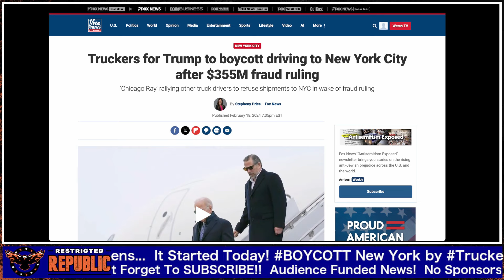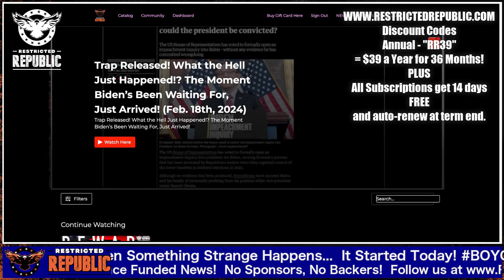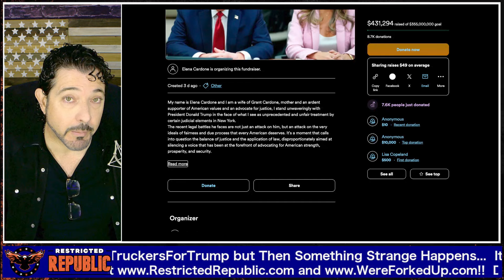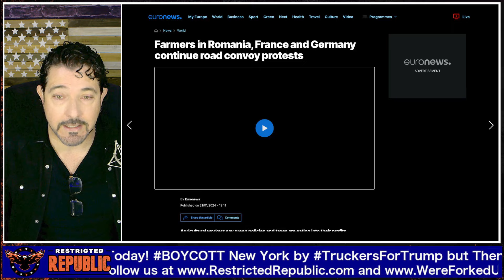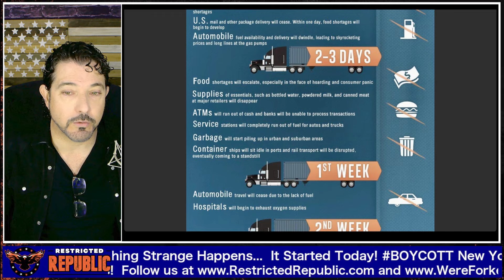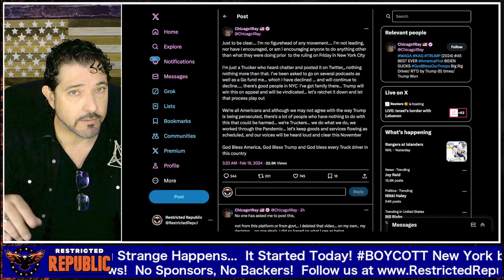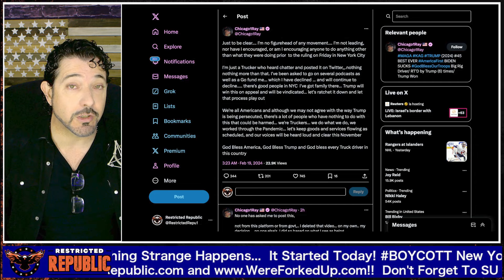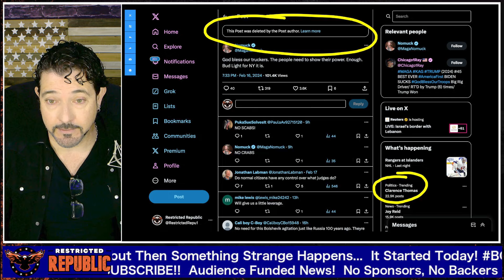It Started Today! BOYCOTT New York by TruckersForTrump but Then Something Strange Happens…